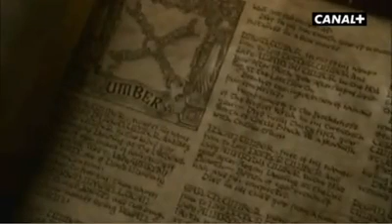Lo fundamental de la serie Juego de Tronos (Canal+)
¿Qué es lo que cuenta? ¿Cuándo y cómo está ambientada? ¿Quiénes son los personajes? ¿Cómo arranca la 2ª temporada? Todo lo que necesitas saber para no perderte ni un sólo detalle de 'Juego de Tronos'.